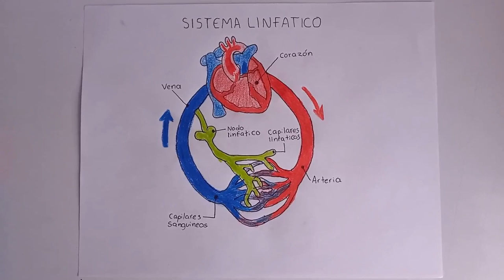Sistema Linfatico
0:00 Base
4:45 Contorno
7:26 Coloreado
el sistema linfatico se extiende a lo largo del cuerpo, su trabajo es equilibrar los fluidos corporales. absorviendo parte de liquido sobrante acumulado en las celulas del tejido para despues regresar a las venas cuando entra en el sistema se convierte en otro liquido la linfa que contiene desechos que deben ser eliminados